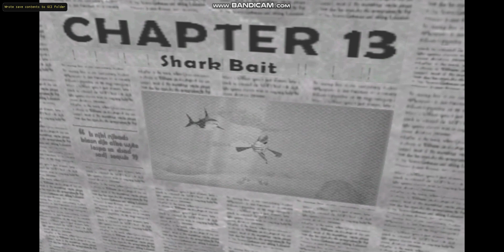Shark Tale Game - Boss Fight #3